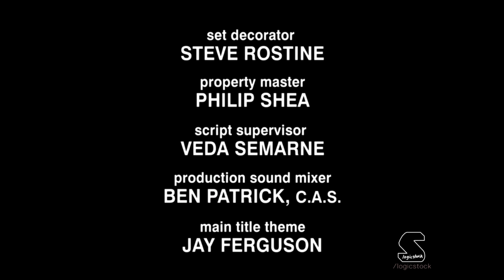Deedle Dee Productions/Reveille/NBC Universal Television Studio (2005)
From "The Office"